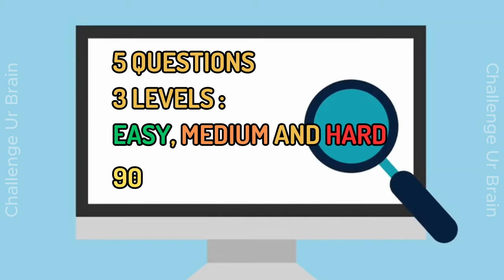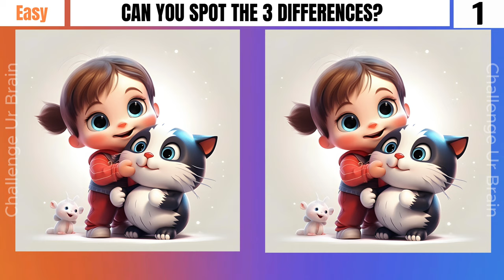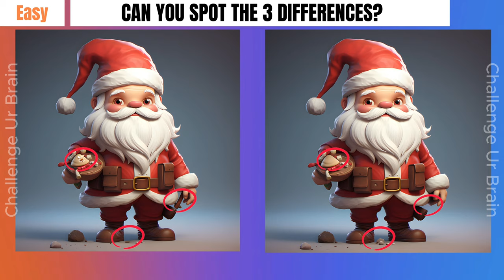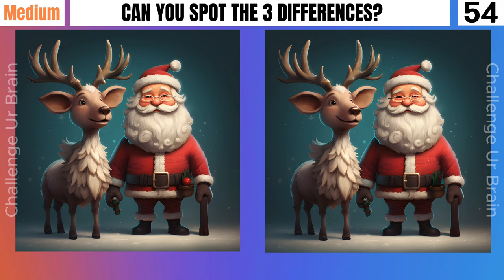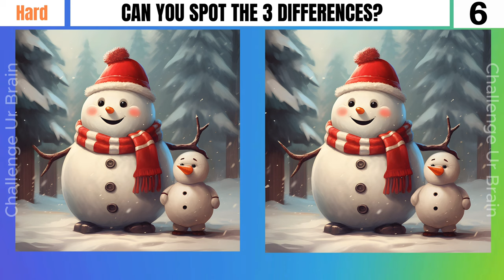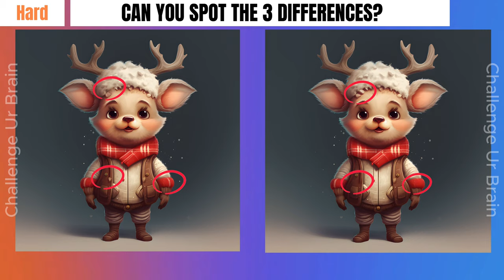Spot the difference : Only 1 % find all differences [3 levels] [Find the differences 008]